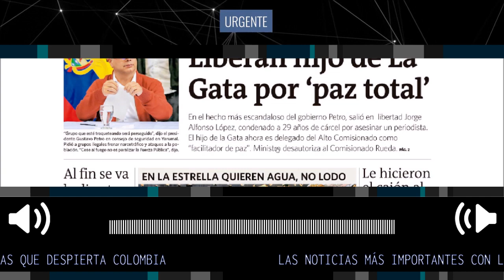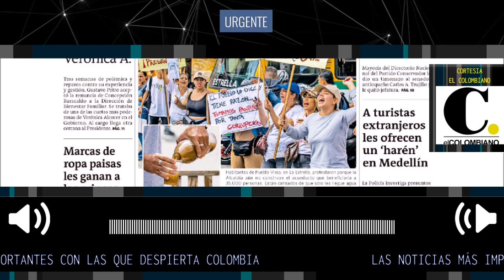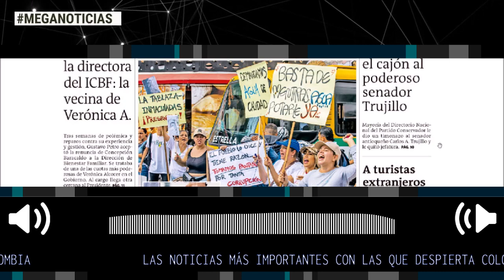LAS NOTICIAS MÁS IMPORTANTES CON LAS QUE DESPIERTA COLOMBIA JUEVES 9 DE FEBRERO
¡Buenos días! Esta es nuestra PortadaEC de este jueves, 9 de febrero. Los esperamos en elcolombiano.com con más actualidad informativa.